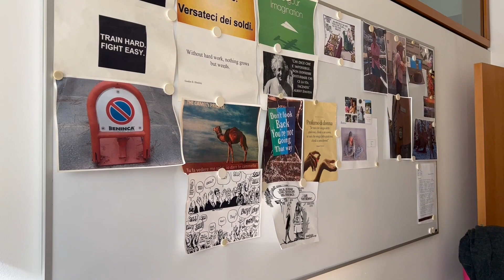Fui com minha Ex-sogra no trabalho do marido + passeio no centro da cidade